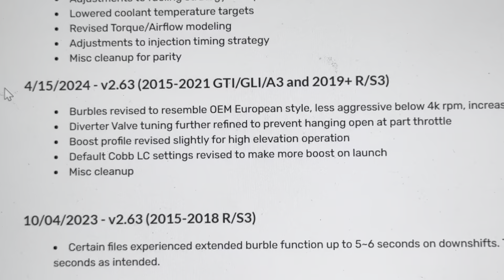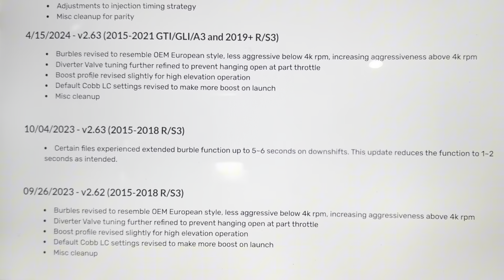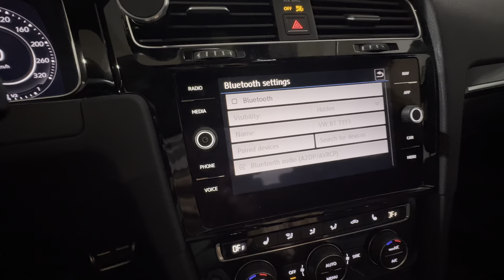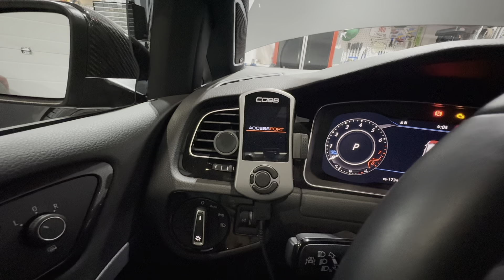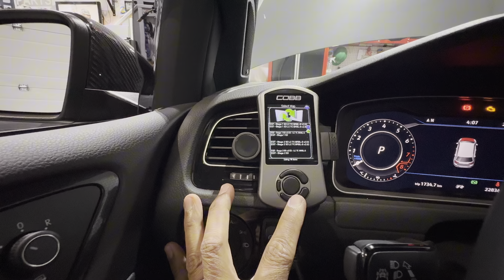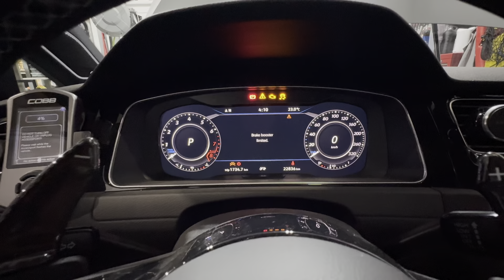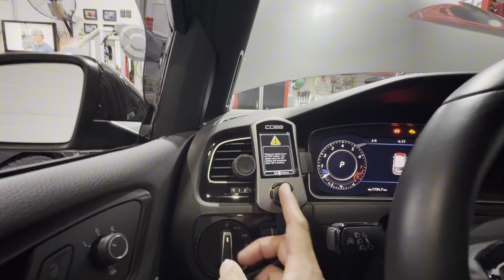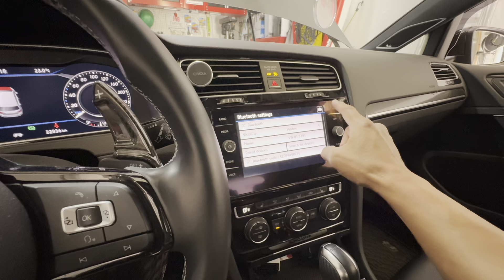EQT ECU Tune v2.63 Update for 2018 VW Golf R MK7.5 | Stage 1 OTS Flash Tune Software Upgrade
In this video, we’re performing the EQT ECU Tune Software Update v2.63 for my 2018 VW Golf R MK7.5. This step-by-step guide covers how to apply the OTS (Off-the-Shelf) Flash Tune Software Upgrade provided by EQT, which includes several key revisions to improve the driving experience and performance of the Golf R.

The updates address the following improvements:

1. Burbles are now revised to resemble OEM European style, less aggressive below 4k RPM, and more aggressive above 4k RPM for a better sound profile.
2. Diverter Valve tuning is further refined to prevent the valve from hanging open at part throttle, ensuring smoother driving.
3. Boost profile has been slightly revised for better performance at high elevations, optimizing boost delivery.
4. Cobb Launch Control (LC) settings are revised to make more boost on launch, enhancing initial acceleration.
5. A variety of miscellaneous cleanups are made to improve overall driving dynamics and tuning stability.

This video not only demonstrates how to install the latest software update but also explains each change in detail so you know exactly how these adjustments will benefit your vehicle’s performance. Whether you're looking to upgrade your Golf R's ECU or curious about EQT’s software revisions, this video will walk you through the process.